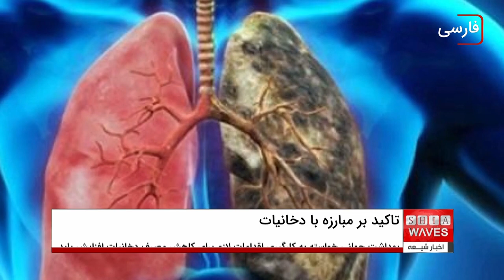تاکید سازمان بهداشت جهانی بر مبارزه جدی با مصرف دخانیات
سازمان بهداشت جهانی ضمن تاکید بر اقدامات جدی علیه مصرف دخانیات در جهان، می‌گوید فقط چهار کشور برای مقابله با دخانیات تلاش کامل می‌کنند.
این سازمان در گزارش تازه ای گفته که برزیل، موریس، هلند و ترکیه تمام اقدامات لازم را در مبارزه با مصرف دخانیات و آفت مرگبار سیگار کشیدن اتخاذ کرده اند. در گزارش این نهاد گفته شده که هشت کشور از جمله ایران، ایرلند، اردن، ماداگاسکار، مکزیک، نیوزلند، ایتوپی و اسپانیا، فقط یک قدم با اتخاذ تمام تدابیر کنترل مصرف دخانیات در جوامع خود فاصله دارند.
سازمان بهداشت جهانی از کشورها خواسته که به‌ کار‌گیری اقدامات لازم را برای کاهش مصرف دخانیات، از جمله اجرای ممنوعیت‌های تبلیغات، نصب هشدارهای بهداشت و سلامت روی پاکت‌های سیگار، افزایش مالیات دخانیات و ارائه کمک به افراد مایل به ترک سیگار، افزایش دهند.
گفته شده سیگار کماکان عامل اصلی مرگ ‌و میرهای پیشگیری ‌شدنی در جهان است و سالانه هشت میلیون و ۷۰۰ هزار نفر را به کام مرگ می‌‌کشاند، و در این میان سالانه یک میلیون و ۳۰۰ هزار نفر نیز به علت استنشاق دود دست ‌دوم و قرار گرفتن در معرض دود خارج‌ شده از ریه افراد سیگاری جان می‌دهند. بنا به گزارش سازمان بهداشت جهانی، دو میلیارد و ۳۰۰ میلیون نفر در ۴۴ کشور جهان، از مراقبت و محافظت هیچ ‌یک از اقدامات ضد دخانیات تعریف ‌شده این سازمان برخوردار نیستند.